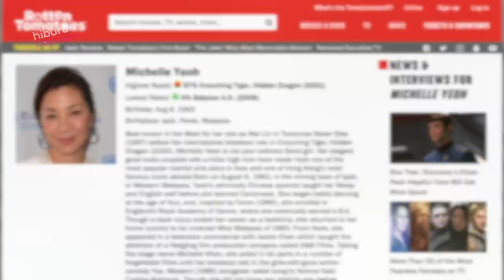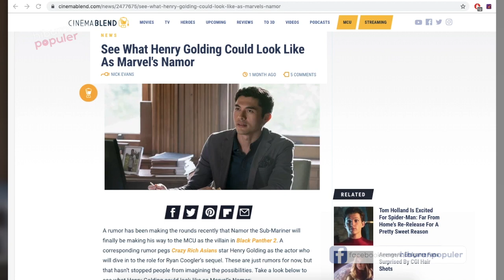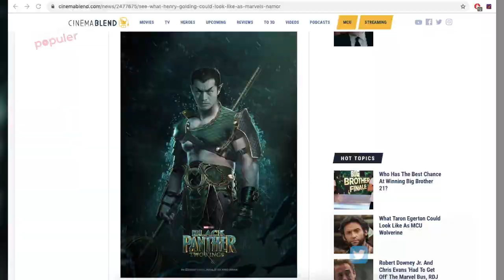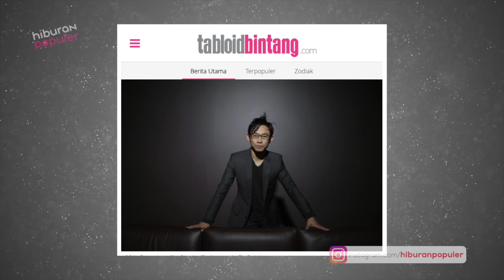Bikin Kagum! Deretan Artis Malaysia ini Juga Sukses Berkarir di Hollywood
Guys, sejak beberapa tahun belakangan beberapa artis Indonesia mulai eksis di kiblat musik dan perfileman Hollywood. Rupanya salah satu negara serumpun kita, Malaysia juga memiliki sejumlah talenta berbakat yang eksis dan populer di Hollywood. Yuk kamu tonton video 5 Artis Kelahiran Malaysia yang Berjaya di Hollywood